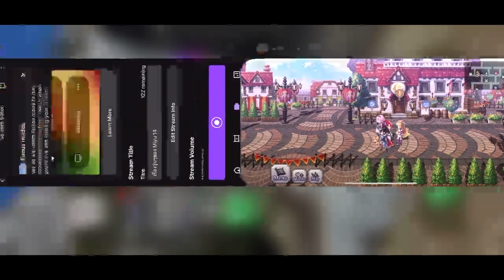Another Eden Part 727 เรื่องวุ่นๆของ Miyu 14